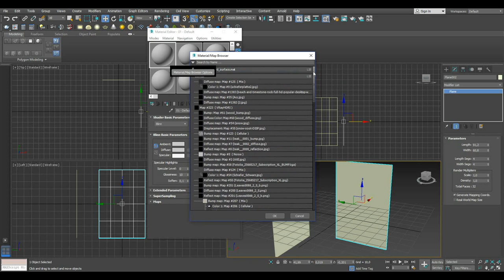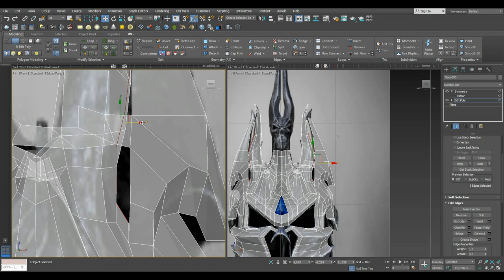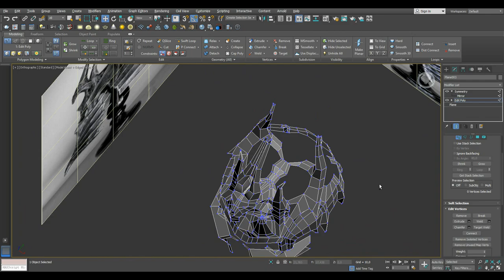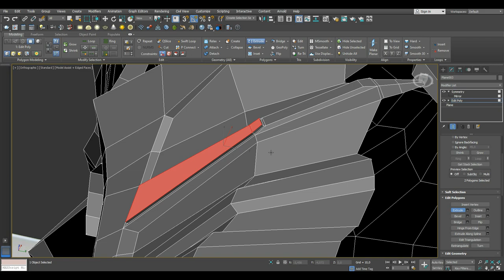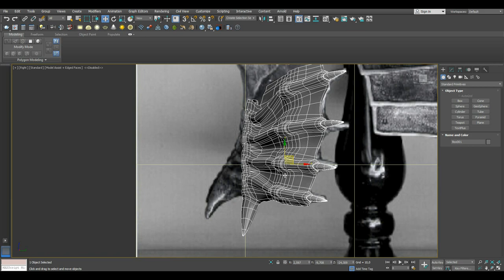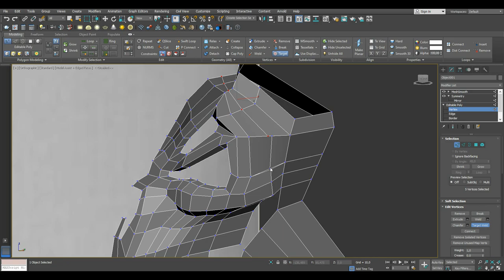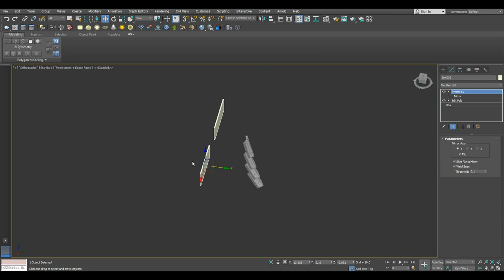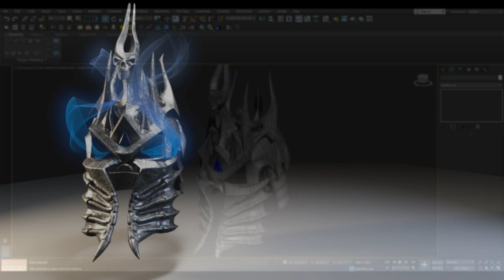Modeling Lichking Helmet from World of Warcraft WoW Shadowlands in 3DS Max (3D Print Model)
Video of modeling the Helmet from World of Warcraft's Lich King (Arthas) in 3DS Max.